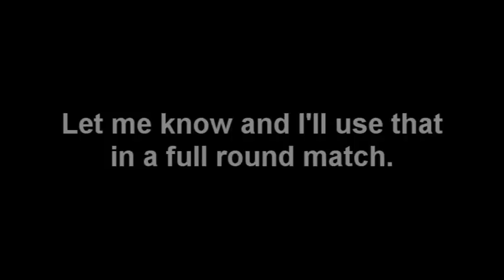Call of Duty: World at War (Wii) - What is the worst custom class in WaW?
Any primary and secondary weapon, perks, etc. And remember, don't take this game too serious even though it can be annoying at times :-)

Voice: An Italian mafia (a.k.a. pmmers)

Eminem ft. J-Black & Masta Ace - Hellbound